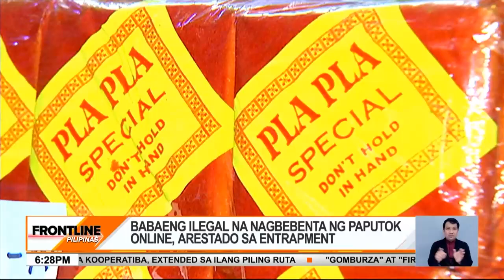Ilang nagbebenta ng paputok online, arestado sa entrapment | Frontline Pilipinas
FrontlinePilipinas | Tuloy-tuloy ang operasyon ng Philippine National Police PNP laban sa mga ilegal na nagbebenta ng paputok, tatlong araw bago ang pagsalubong sa Bagong Taon.

Tatlo nga ang naaresto sa magkahiwalay na operasyon sa Maynila at Bataan laban sa mga nagbebenta ng paputok online. News5 | via Bryan Castillo